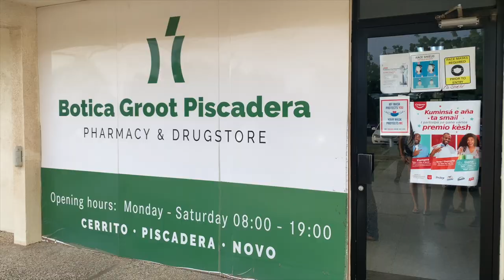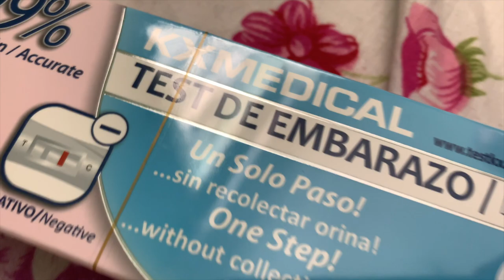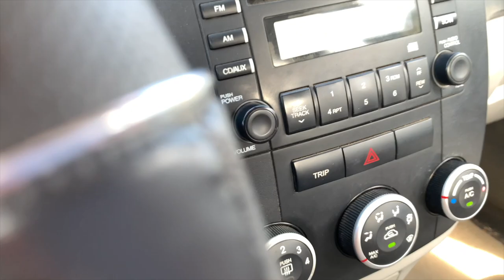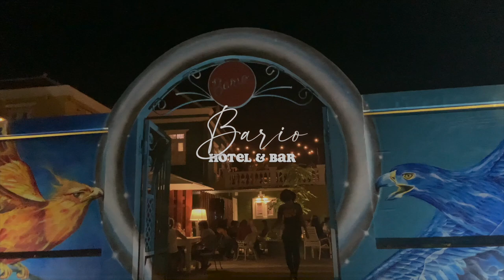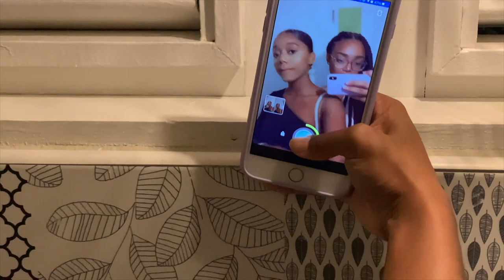NEW HAIRSTYLE + NEW FAMILY MEMBER ?! |COCOCURLS'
𝙃𝙞 𝘾𝙊𝘾𝙊𝙎,,
I was tired off staying inside the house and not being able to go out, but here on Curaçao miss Rona doesn't like the weather which makes the cases really low and guess who took the advantage of it and enjoy life..

⪼𝙁𝙖𝙦 :
𝗔 𝗚 𝗘 : 24
𝗕 𝗜 𝗥 𝗧 𝗛 𝗗 𝗔 𝗬 : 15 Aug.
𝗟 𝗜 𝗩 𝗘 : The Netherlands (from Curaçao)
𝗦 𝗧 𝗨 𝗗 𝗬 : IBS and Management